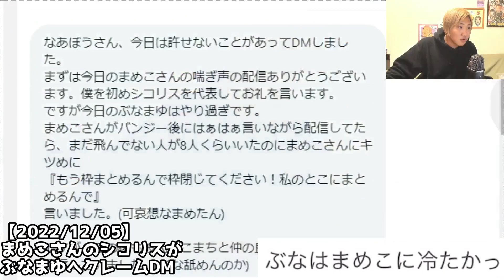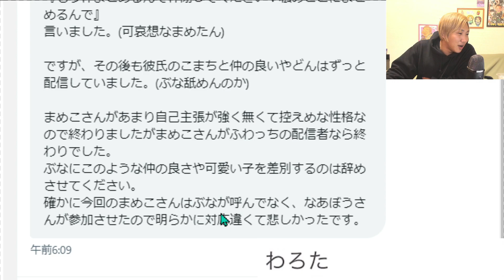ぶなまゆVSまめこ！？バンジー企画でぶなまゆへクレームDMが...またも弟子へ説教案件かｗ[なあぼう/切り抜き/ツイキャス]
配信日【2022/12/05】
元動画

こんにちは！
ツイキャスにて生放送している『なあぼう』さんの
切り抜きをさせて頂いております。
主に雑談配信、外配信での神回、凸待ち、企画など様々な投稿しています。
チェックしてみて下さい。

なあぼう　SNS
■ツイキャス(本垢)